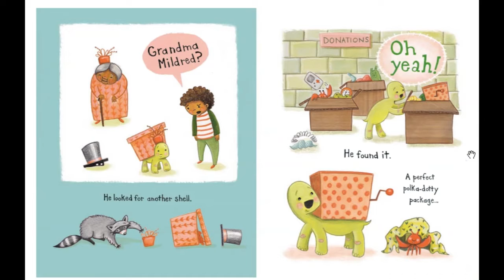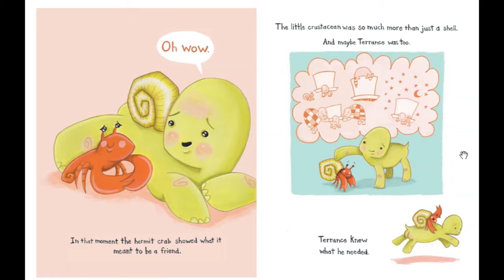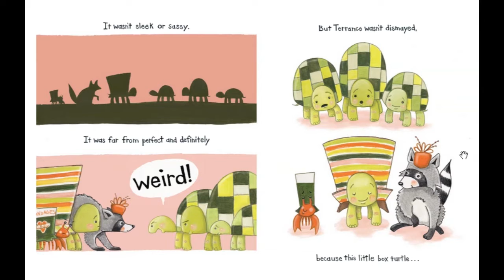Story 71, 5 27 2020: The Box Turtle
In this book by Vanessa Roeder, a little turtle learns he is more than just his shell.